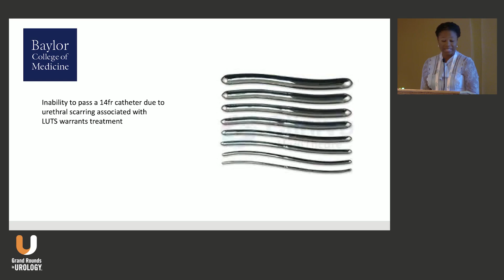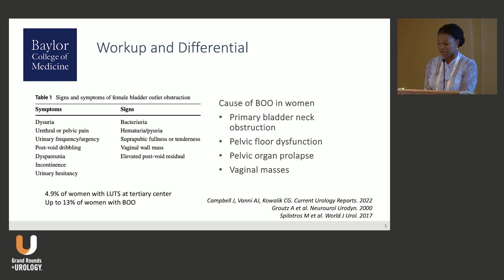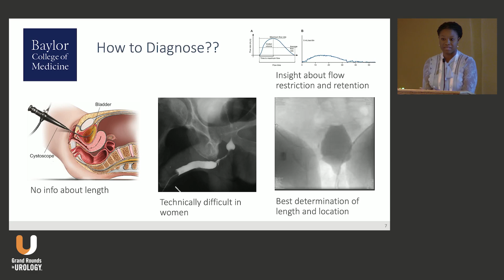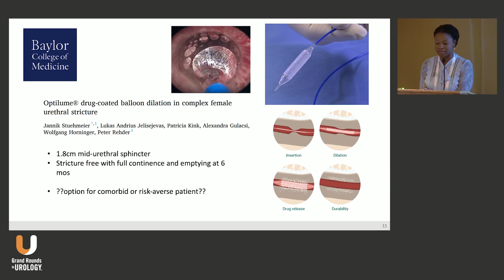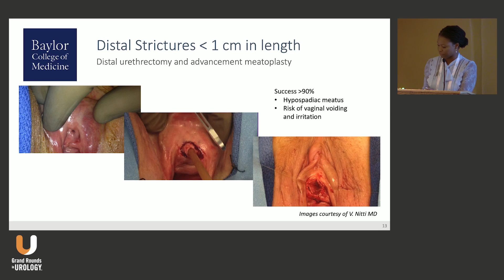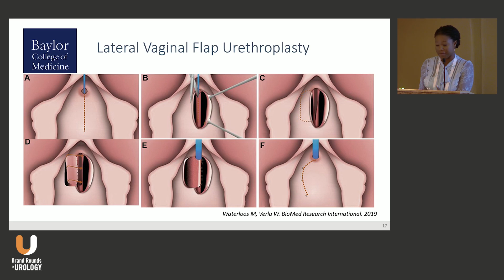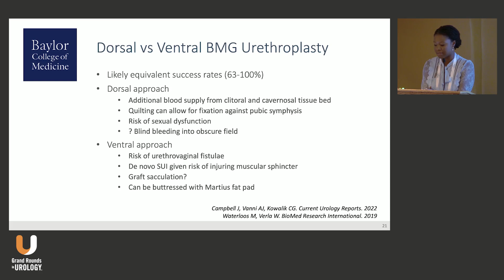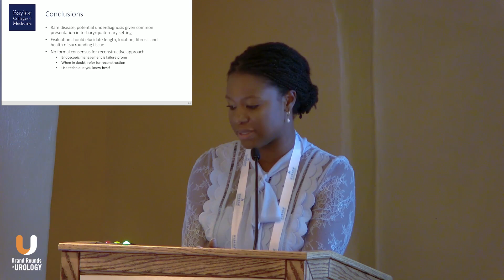Evaluation and Surgical Management of Female Urethral Strictures by Oluwarotimi S. Nettey, MD, MHS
Oluwarotimi S. Nettey, MD, MHS, Assistant professor at Scott Department of Urology, Baylor College of Medicine in Houston, Texas, discusses the complexities of female urethral stricture disease, which, although less common than in men, often goes underdiagnosed due to its non-specific symptoms and rarity.

In this 18-minute talk, Dr. Nettey shares that this disease often coincides with lower urinary tract symptoms. While its exact causes are largely idiopathic, medical procedures like catheterization, radiation, and surgeries, as well as conditions like vaginal atrophy in postmenopausal women, can increase the risk.

Diagnosis typically involves cystoscopy, with additional imaging options providing insights into stricture location and bladder morphology. Uroflowmetry and video urodynamics offer further understanding of urinary dynamics, helping tailor treatment approaches. Non-surgical management includes vaginal estrogen and corticosteroids.
Nettey shares that endoscopic dilation is a first-line treatment but has diminishing returns with repeated procedures, while open surgical repair becomes essential in complex cases. She underscores the need for individualized management and referrals to reconstructive specialists for challenging cases, emphasizing the importance of a methodical approach in addressing this underrecognized condition.